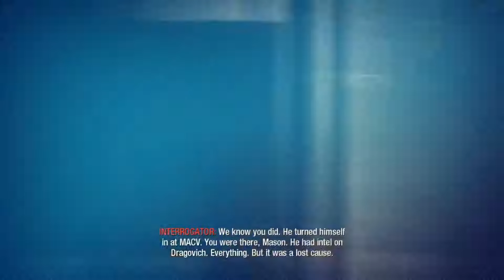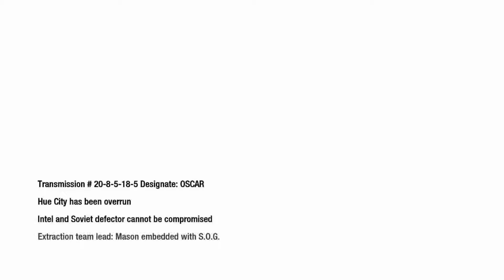The Defector - Call Of Duty Black Ops - Episode 5